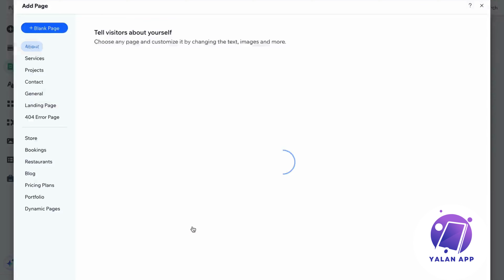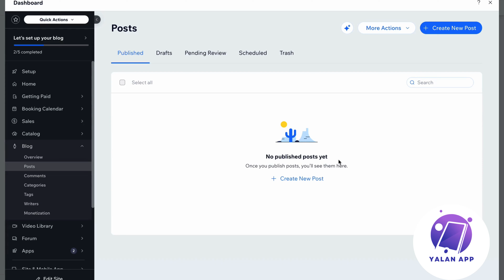How To Add a Blog Page On Wix in (2025)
If you want to be able to add a blog page on wix, then this video will be perfect for you!